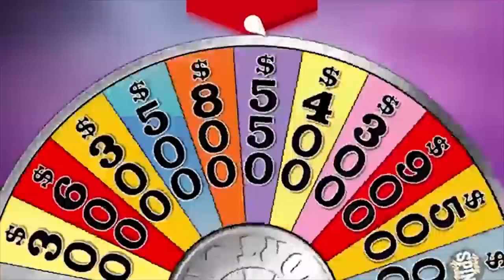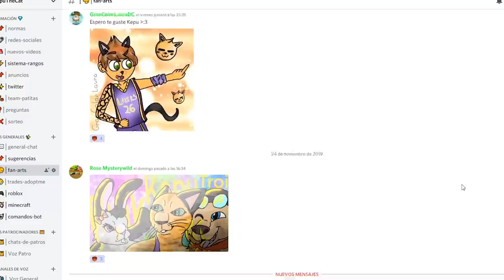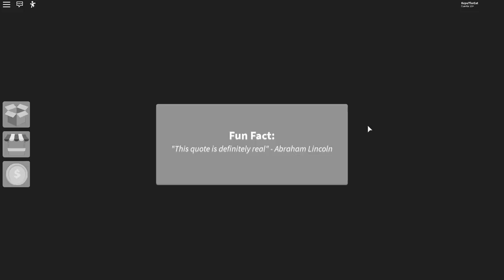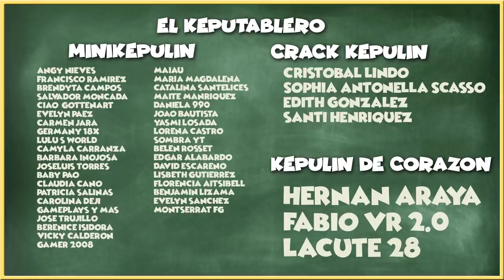PRIMERO me REÍ de ELLA, PERO LUEGO 😱😱... - ROBLOX SURVIVOR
🐱~ Hola chicos!!! Hoy nos meten en una isla desierta con otros jugadores y tenemos que ganar librandonos de las botaciones de nuestros compañeros! Espero que os guste, por lo menos, tanto como a mi!!~ 🐱

Mapa: Survivor

adopt me
gameplay
nueva actualizacion